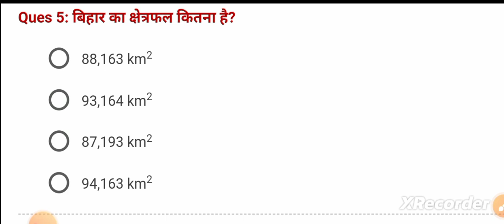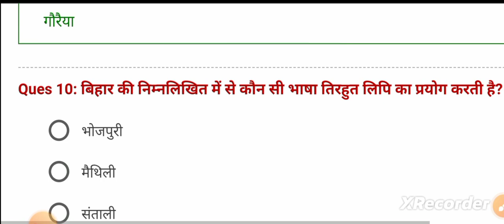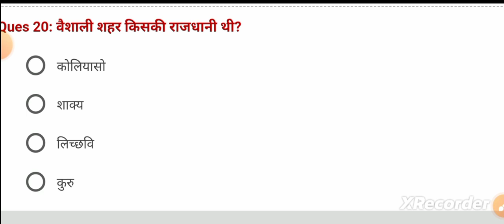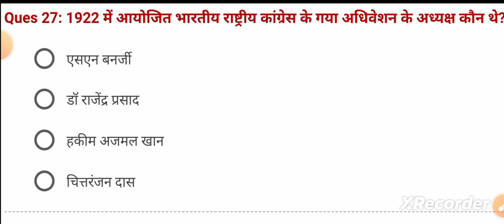Bihar GK trick|static GK Bihar|बिहार सामान्य ज्ञान|Bihar special|बिहार शिक्षक भर्ती|BPSC exam2023